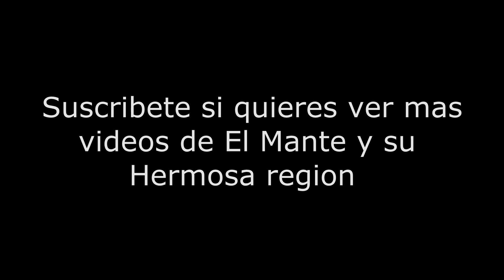La casa Bilbatua a lado de Central de Autobuses Oriente Blvd Cavazos Lerma Mante Tamaulipas Turismo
Envía una postal de El Mante a quien más lo necesite.
en nuestro blog encontrarás las imágenes que se muestran en este canal en Alta Definición

- YO VIVÍ EN ESA CASA Y DON ZEFERINO TERÁN CUANDO LLEGABA A COBRAR LA RENTA SE DIRIGÍA HASTA EL REFRIGERADOR PIDIENDO AGUA DE LIMÓN! INOLVIDABLES MOMENTOS EN ESE LUGAR VIVÍ CON MI MADRE Y CON MI HERMANO RAÚL! QUE TERRAZA AMIGOS! YO LA RECORRÍA EN MI BICI HACIENDO PIRUETAS, ERA DE MOZAICO DE COLOR ROJO CON BEIGE. SI IMPONÍA MIEDO! MI MADRE LE DECÍA EL CASTILLO DE DRÁCULA! ABAJO VIVÍA EMILIO, ELVIRA, TERE Y DOÑA ELVIRA. FAM PÉREZ BERMAN CON FAMILIARES EN OCAMPO. TERE AÚN VIVE GRACIAS A DIOS. AMBOS HERMANOS TRABAJABAN EN LA SEVILLANA CON DON JOSÉ LUIS BILBATUA MADARIAGA. UN BUEN SEÑOR ESPAÑOL QUE SALIÓ DE ESPAÑA EN UNA FRAGATA, DEJANDO ATRÁS EL OPRESOR RÉGIMEN FRANQUISTA. ESTA FRAGATA Y SUS OCUPANTES HICIERON HISTORIA! ESA AVENTURA DE VIDA ME LA CONTÓ DON JOSÉ LUIS CUANDO YO TENIA 11 AÑOS. HOY HAY UN LIBRO Y UNA PELÍCULA DE ESTE HAZAÑA DE SOBREVIVENCIA Y SUPERACIÓN. (Comentario de nuestro seguidor)

Considerado como uno de los grandes documentalistas mexicanos Demetrio Bilbatúa, quien huyó con su familia a México desde España durante la Guerra Civil cuando era un niño, confiesa que se siente "más mexicano que el pulque".

En su trayectoria destacan los documentales institucionales, ya que el cineasta nacido en Vigor fue contratado por el político Adolfo López Mateos para filmar su campaña electoral con la que llegaría a la presidencia de México (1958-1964).

En su caso, Bilbatúa, quien ahora está digitalizando su obra para donarla a México gracias a la Fundación Slim, aprendió trabajando, ya que, aunque realizó un curso de ciencias y artes cinematográficas por fascículos de la academia de Hollywood, con lo que realmente se formó fue con su propia trayectoria.

En 1945 la familia del cineasta se vio obligada a irse de España tras el fusilamiento por el régimen franquista del padre y sus dos hermanos, quienes eran cercanos al bando republicano.

A pesar de los miles de españoles que tuvieron que huir y llegaron a México, un país que los recibió "con los brazos abiertos", el documentalista siente que el Gobierno de España ya los ha olvidado.

"Nunca recibí un premio importante de España. (...) Ni la embajada de España sabe quien soy yo, ni yo sé quien es el embajador", protestó.

Si te gusto el video comparte, hay que hacer crecer nuestra comunidad para que mas personas puedan ver todo lo que guarda nuestra hermosa region.

¿Qué hacer en Ciudad Mante Tamaulipas?
si te gusta la fotografía y pones atención, en ciudad Mante Tamaulipas puedes encontrar construcciónes con acabados de mediados del siglo XX o incluso más antiguos,   el antiguo hospital,   incluso el Edificio social Lázaro cárdenas de la cooperativa de Ejidatarios de el ingenio de el Mante Tamaulipas que data de 1949 entre muchos otros. para aquellos que sepan en dónde mirar, será fácil notarlos.

actividades en ciudad Mante Tamaulipas
cabe señalar que esta casa contó con una ubicación privilegiada, ya que estaba frente al paseo del río de el blvd cavazos Lerma en el centro de ciudad Mante Tamaulipas, La Venecia Tamaulipeca

La Venecia Tamaulipeca